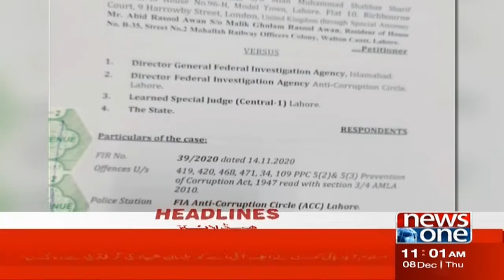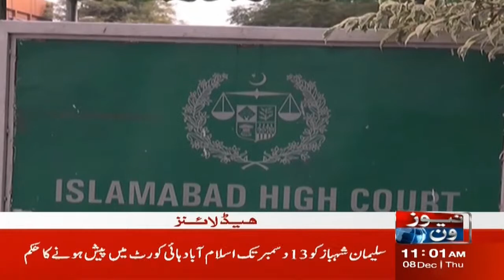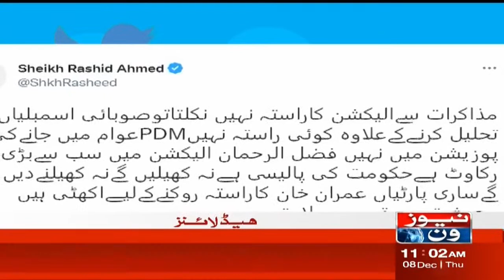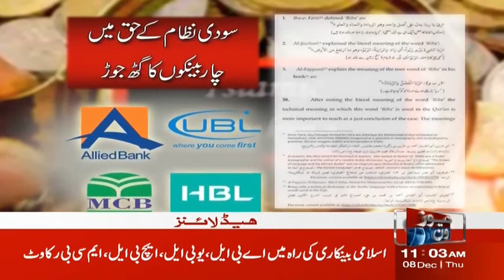11 AM Headlines | Another Great Honor for the Leadership of Pak Army | NewsOne | 8-Dec-2022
11 AM Headlines | Another Great Honor for the Leadership of Pak Army | NewsOne | 8-Dec-2022